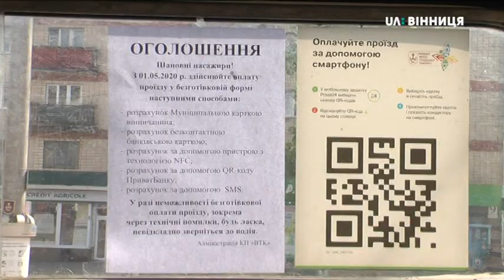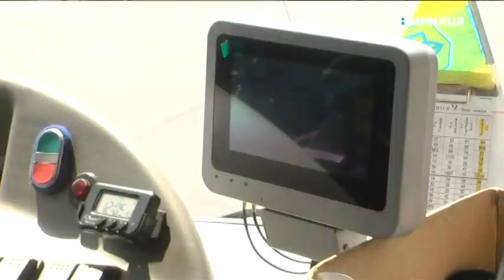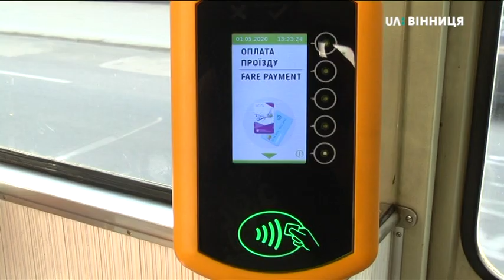01.05.2020 Чи запрацювала у Вінниці безготівкова оплата за проїзд?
Відсьогодні у Вінниці мала б запрацювати безготівкова оплата за проїзд у громадському транспорті. Нагадаю, таке рішення у мерії  ухвалили, аби не поширювати коронавірусну інфекцію - розповіла 21-го квітня під час онлайн-брифінгу очільниця підприємства  «Вінницякартсервіс»  Катерина Бабіна.  Кореспонденти Суспільного проїхалися трамваєм, тролейбусом та муніципальним автобусом. На безготівкову оплату перейшли не всі.